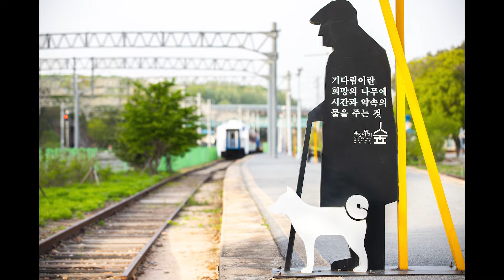낭만 춘천 가보면 좋은 5 명소 ....봄,가을이 좋습니다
춘천의 낭만을 즐길수 있는 곳...김유정역, 레일바이크, 소양강댐, 청평사, 그리고 공지천 입니다. 하루는 힘들고 1박 2일 이면 충분 합니다.
00:00 김유정역
00:29 레일바이크
00:49 소양강댐
00:58 청평사
01:38 공지천